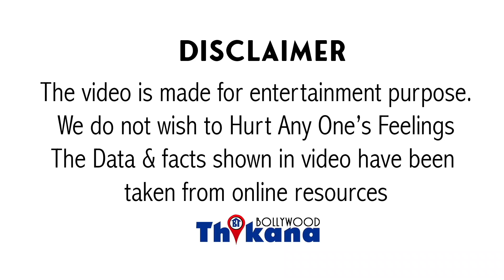पकड़ी गयी Mystery Woman? कौन थी वो Mystery Woman Sachin Vaze Room No 1964 में आगयी सामने ।